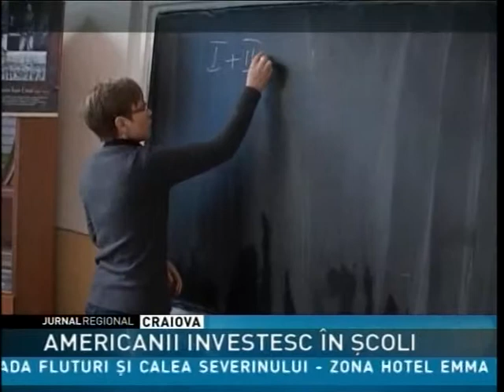Bani americani pentru şcolile din Deveselu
Vin primii bani americani pentru locuitorii din Deveselu. Ei sunt destinaţi, indirect, copiilor. Ambasada SUA la Bucureşti se va ocupa de modernizarea a două unităţi de învăţământ din localitate şi de construirea uneia nouă. Lucrările urmează să înceapă în această primăvară.